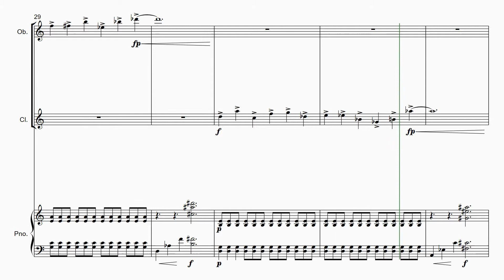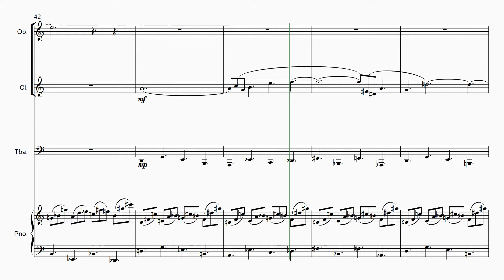MWF 1100 (FA 2020, 12-tone Exercise)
This was a project for my Fall 2020, Monday/Wednesday/Friday 11am class while studying 12 tone music.  They created the matrix and instrumentation used for this piece, and I composed the rest.

Written 11/18/2020 by Logan J. Smith, MM, Music Instructor at UACCM in Morrilton, AR